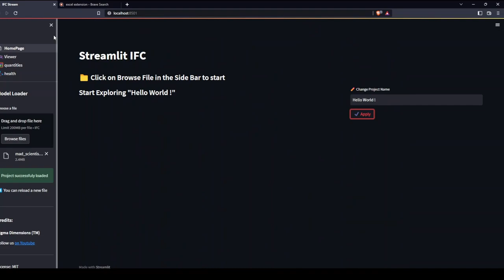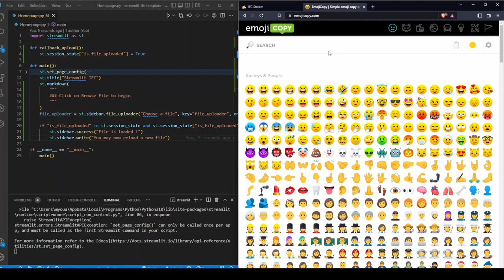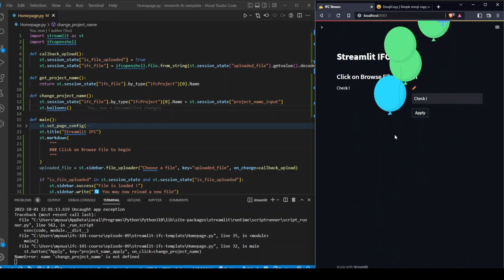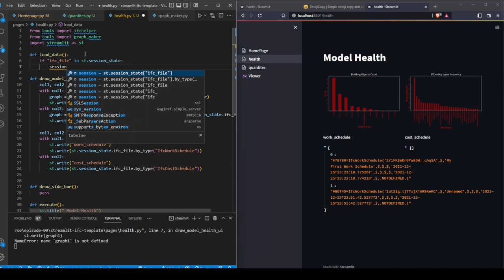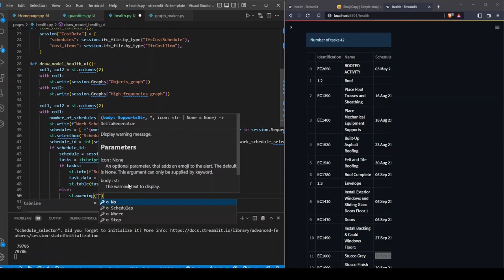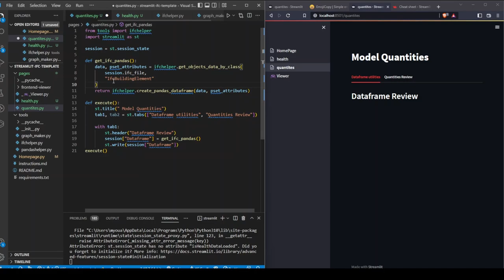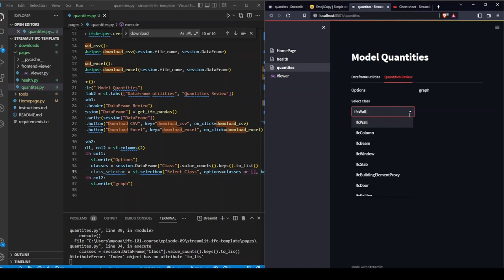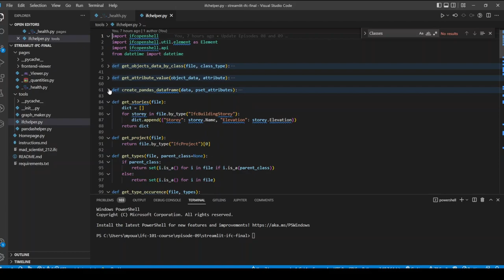Create a BIM application with python in under 60 minutes 🕐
This last tutorial shows how to create the front end for a a web app with python using streamlit: we will create a native IFC application using ifcopenshell for data, and ifc.js for querying geometry.

02:31 - Installation
15:59 - Model health
35:16 - Model quantities